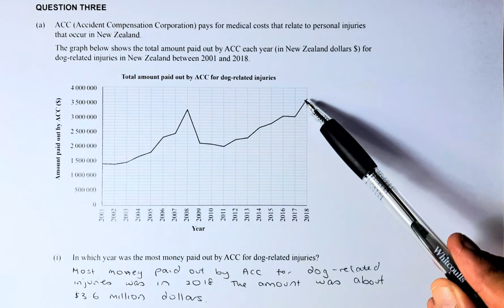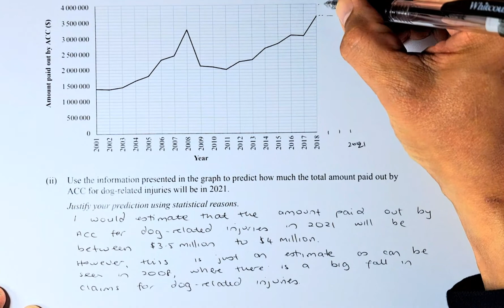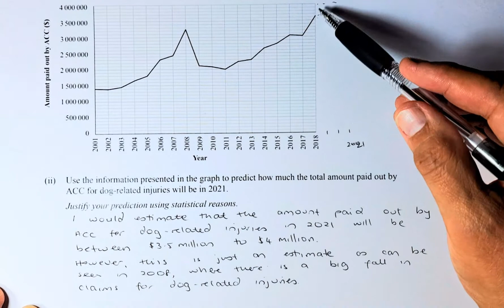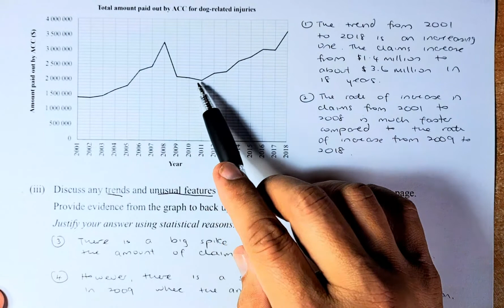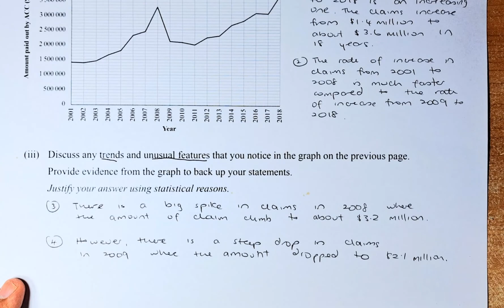How to Ace the 2021 NCEA Level 1 Chance and Data Examination Question 3a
In this video, we will try to solve the problem in the 2021 NCEA Level 1 Chance and Data examination paper question 3a. This question requires the student to calculate and justify trends and unusual features based on a line graph of a time series. Part 1 is Achieved, while part 2 is Merit question while part 3 is an Excellence question. Have a go and see if you can do these questions. Cheers.